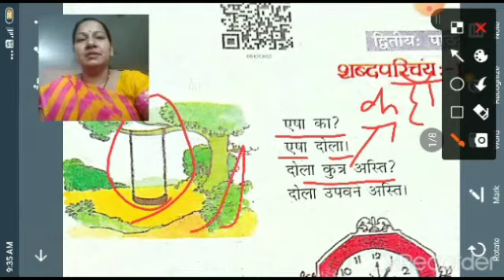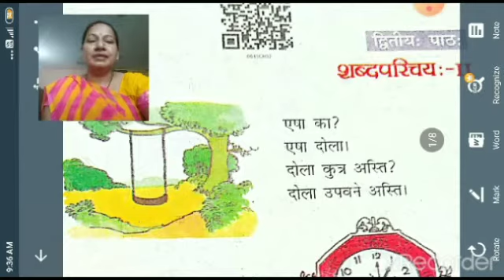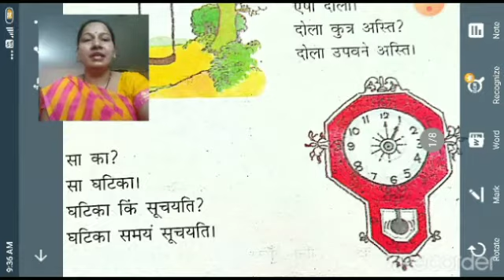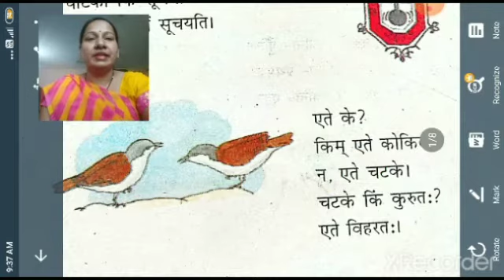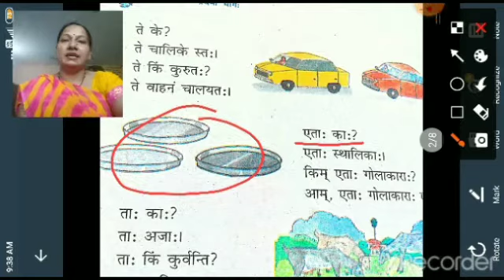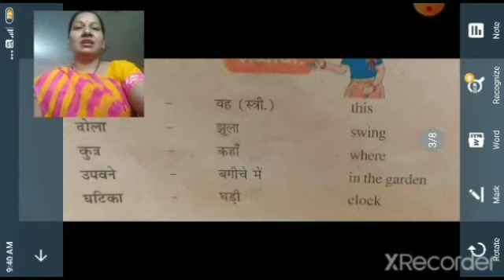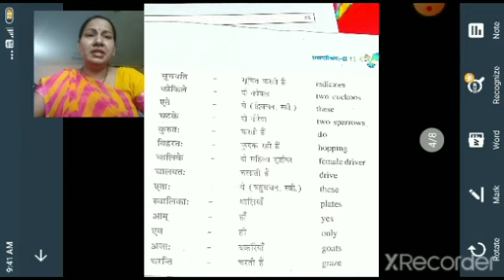Class 6th Sanskrit Lesson 2 Part-1 NCERT Book